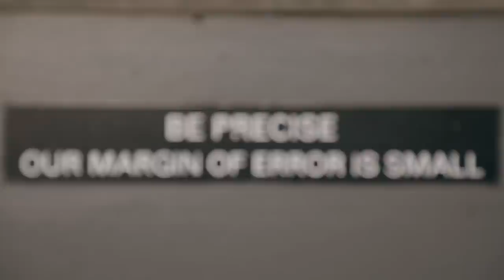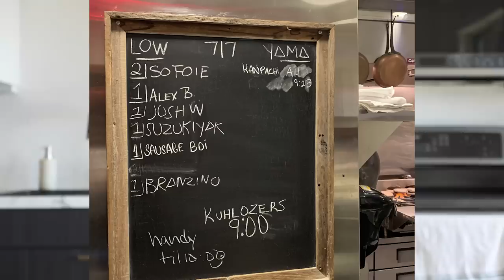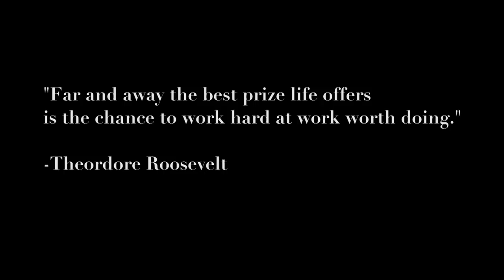Leaving A Job That I Love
People have been asking me why I left my last restaurant I was at and what's next so here is a nice little video I put together for that. Working in the restaurant industry as a cook or a chef is hard but worth it, and I hope everyone who watches this maybe learns a little bit of life lessons from this. Happy to be full time on my own stuff now, and I'm even more happy that this Youtube fam is here for the ride.

I'm not leaving the restaurant industry forever, only planning for more but on my own time now. See you guys in the next vid!

HUGE THANK YOU TO EVERYONE WHO PARTICIPATED IN BEING FILMED IN THIS AS WELL AS TO THE RESTAURANT THAT I WORKED AT: UCHIKO (based in Austin Texas!)

Big shout out to the Chefs and cooks of Uchiko (Ed, Lance, Zach, Cristian, Willy, Cameron, Danny boi, Ian, Jake) for allowing me to come in to a job that I had left to acquire much of the footage that you see here. Much love and I'm gonna miss you guys.

Ingredients you'll need:
Passion and humility